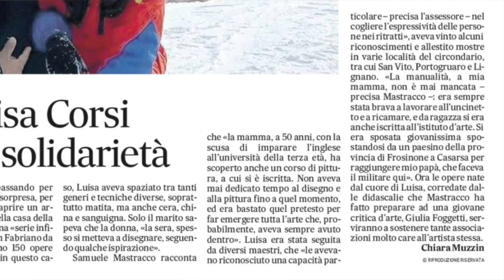L'ARTE DI LUISA - Mostra d'arte Contemporanea | l'occhio che sente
La mostra sarà visibile dal 24 aprile al 1 maggio 2023 presso il Centro Ricreativo Parrocchiale, Parrocchia di Santa Croce e Beata Vergine del Rosario di Casarsa della Delizia (PN).
Musiche: iTunes